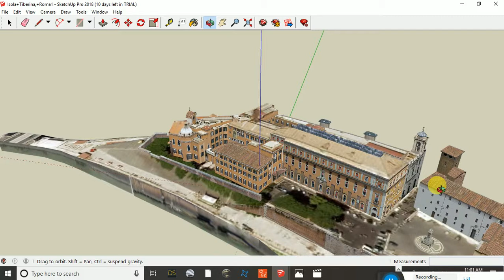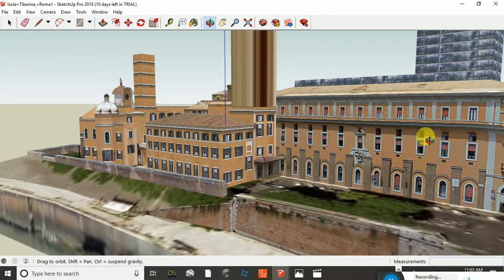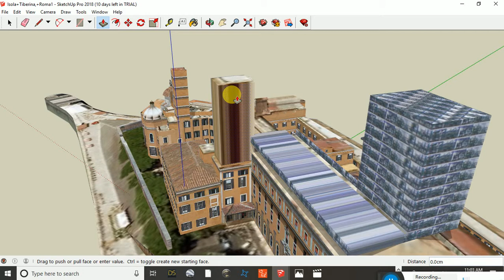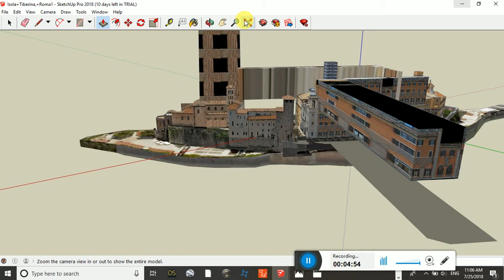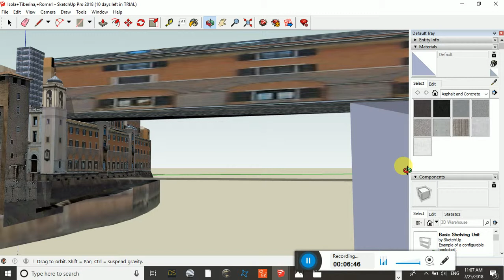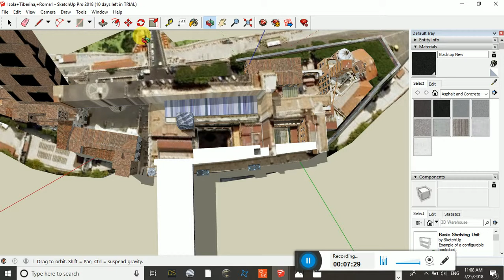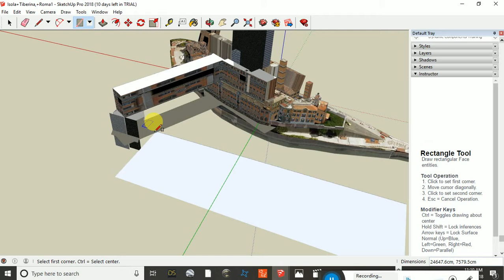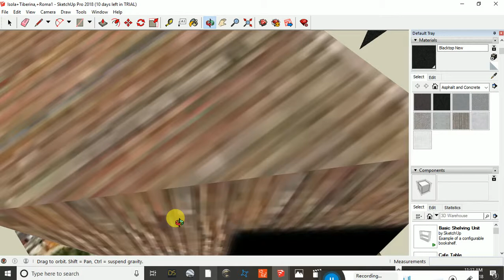developing new technology designing house making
developing new technology designing house making full hd video making in 2018 the all most improving society and villages developing